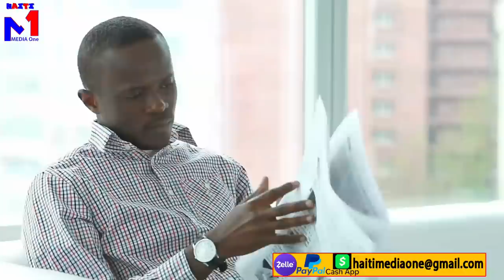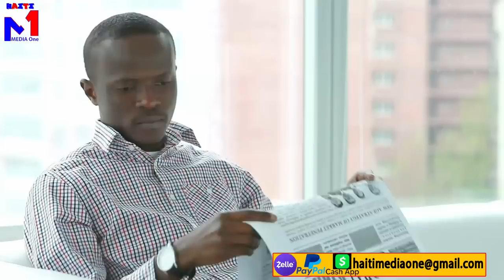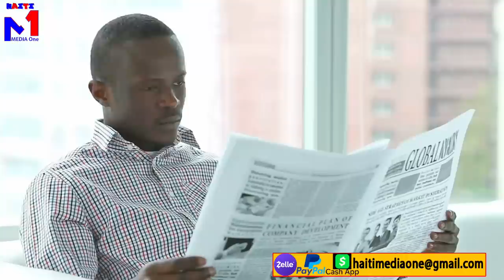Se fini pou Babekyou mezanmi devan pòt tounen dèyè kay, lidè G9 la pran kou